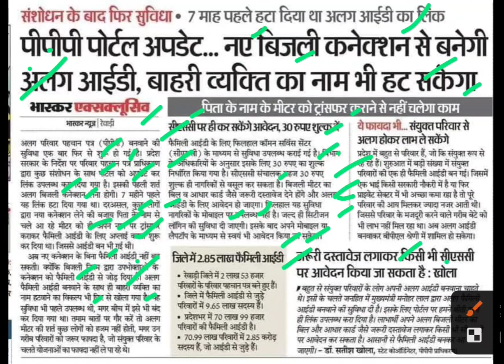बिजली कनेक्शन से बनेगी नई फैमिली आईडी,parivar pehchan patra latest news,ppp update,faimly I'd update